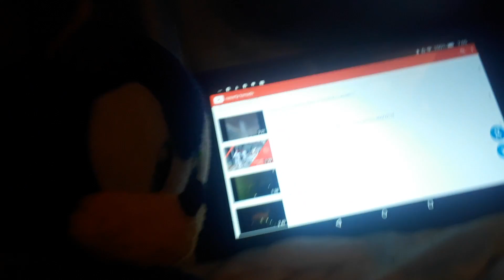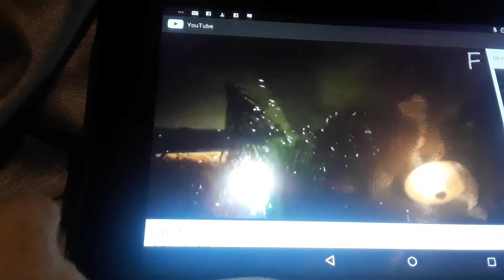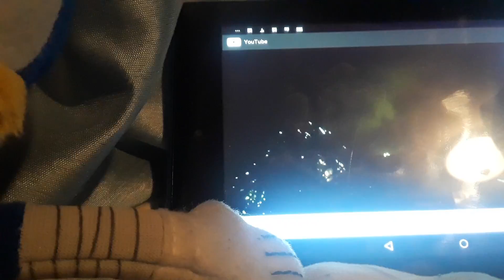What The Sonic! News: Caserta Tornado 2018, Rumored WrestleMania 34 Match Card, and Kid Rock HOF